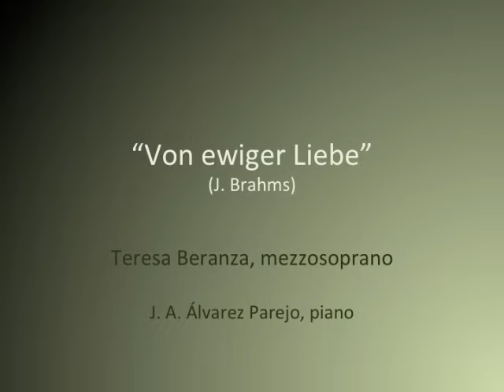Teresa Berganza "Von ewiger Liebe", Brahms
"Von ewiger Liebe", Brahms

J. A. Álvarez Parejo, piano